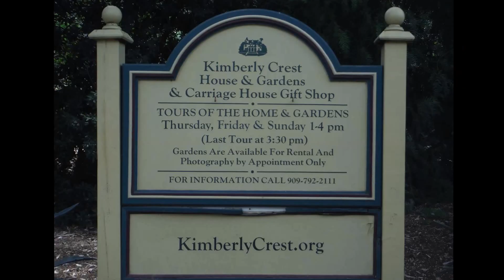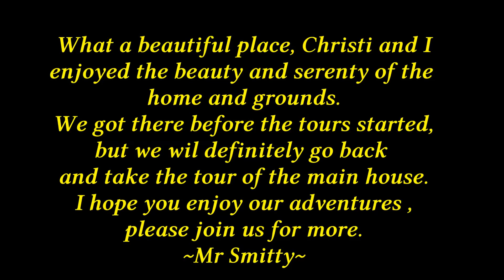Smittys VLOG #4 - Kimberly Crest House and Gardens, Redlands California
Christi and I were near Redlands recently and she really wanted to show me this beautiful and historical location.  We wandered around the spacious and breathtaking property, we spoke to the groundskeeper at length about Koi fish an lilllypad maintenance.  We got there before the mansion was open for tours, so we wandered around the property and enjoyed the sites. We plan to return in the future and take the tour of the mansion and explore the history of this amazing place.

This piece was shot with my Fujifilm XP70 camera, with some additional photos from Christis Samsung Galaxy Note 4.  Unfortunately she takes most of her photo and videos in portrait orientation so they aren't able to be used in the VLOG.
Please continue to join us on our further adventures and as I continue on my journey to learn and explore this whole YouTube thing.
ww.KimberlyCrest.org